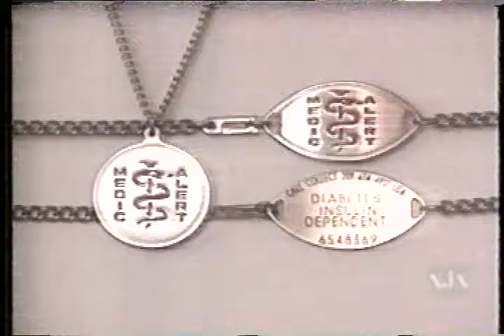Miguel Perez hosts NJN's Images/Imágenes -- Life Alert